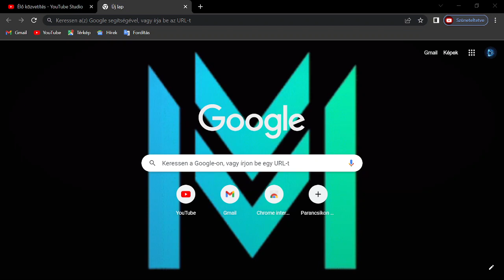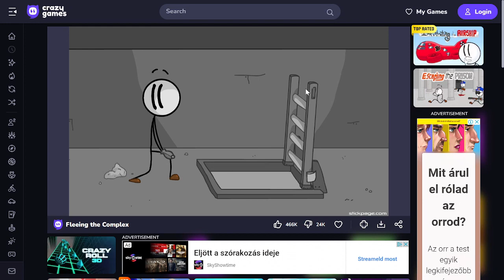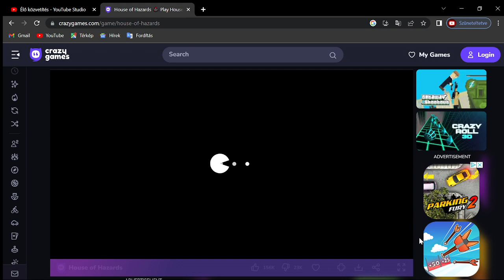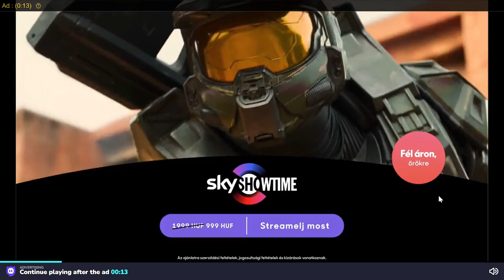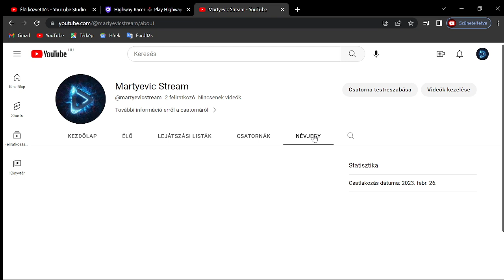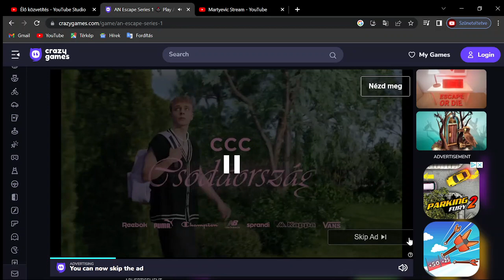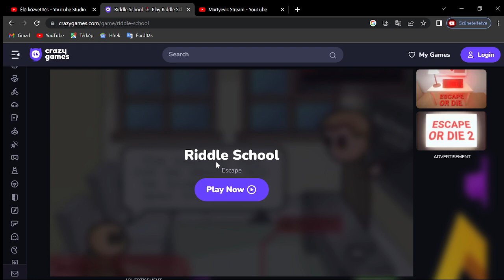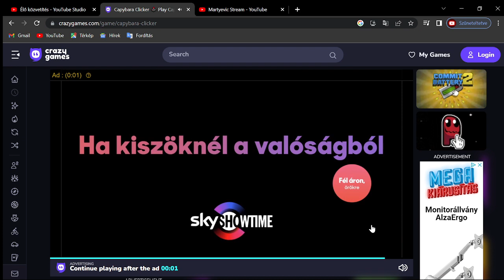crazy game második rész Csirkével!!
"A mozgássérült ajtónál egy tolószékes yolo-zik
Morgolódik, hogy a villamos nem fonódik fonyódig"
                                                             By: Charlie Mops